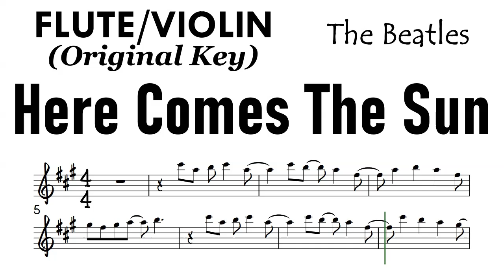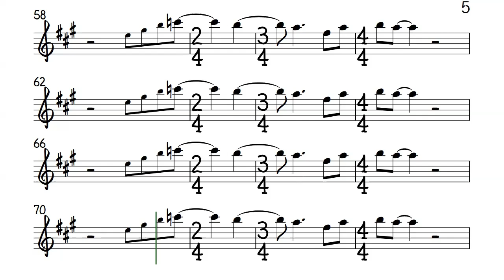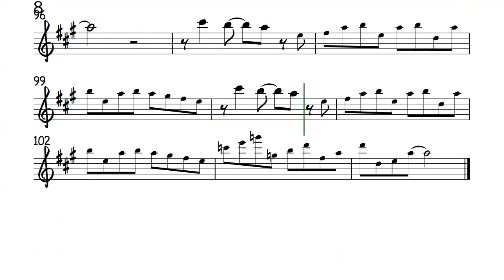Here Comes The Sun Flute Violin Original Key Sheet Music Backing Track Partitura The Beatles